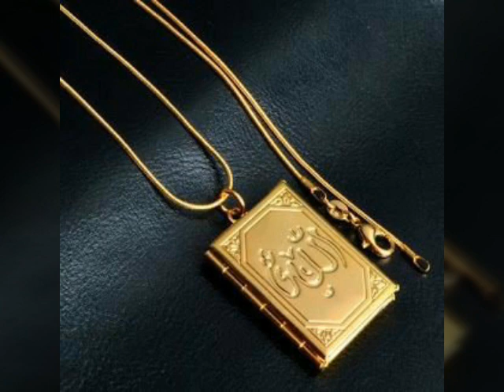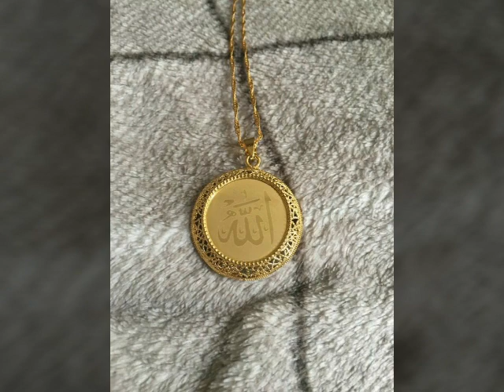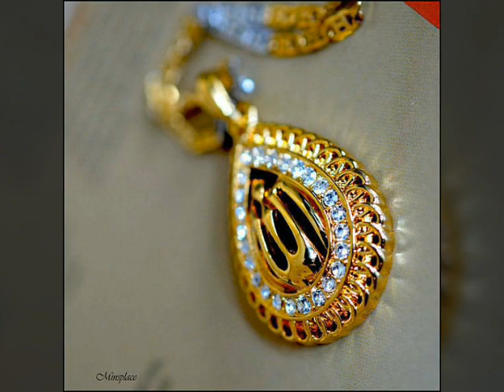Most Beautiful ALLAH Names Locket Chains Design's Different Styles/Most Respectable Names Of ALLAH